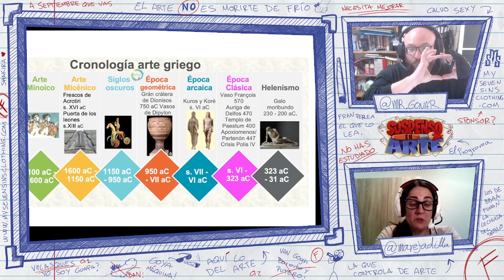Suspenso en Arte | análisis arte Arcaico, Grecia antigua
Clip del programa Suspenso en Arte emitido en Twitch